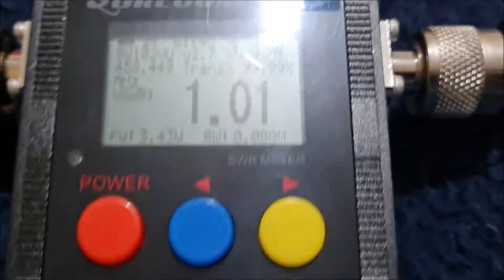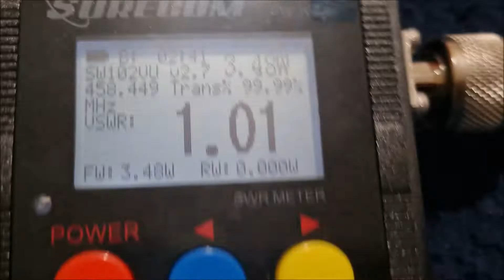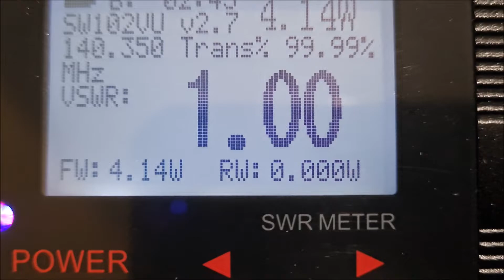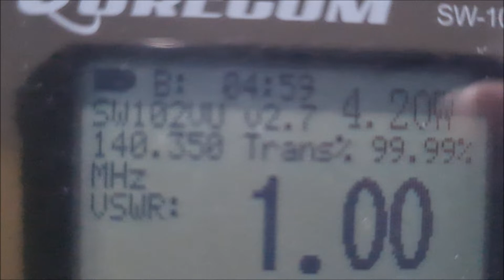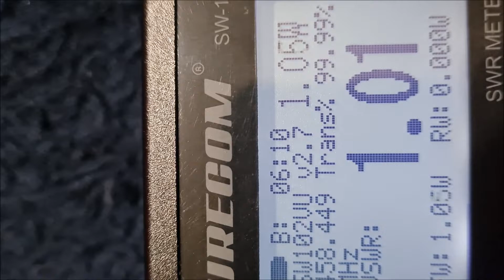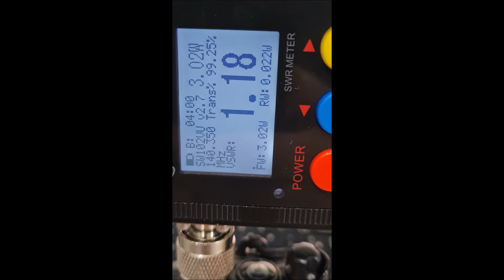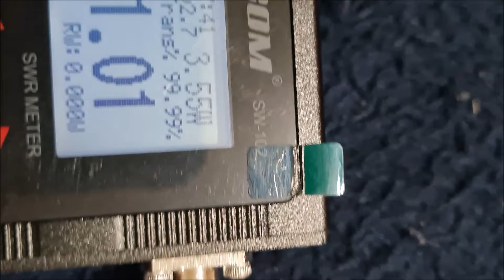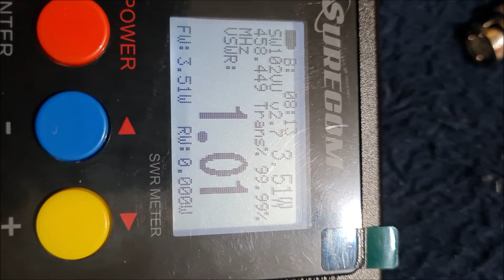CARGA DE RF ESPECIALPARA USO MILITAR 50 OHM PICOS DE 20W ✅ SIGA O CANAL ✅ MUITO OBRIGADO!